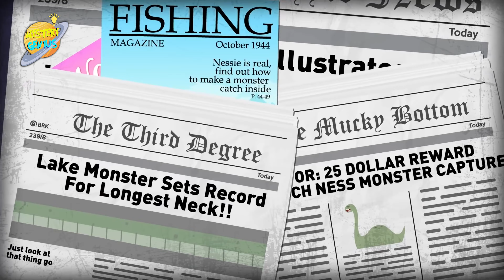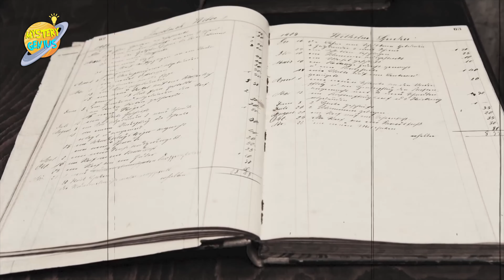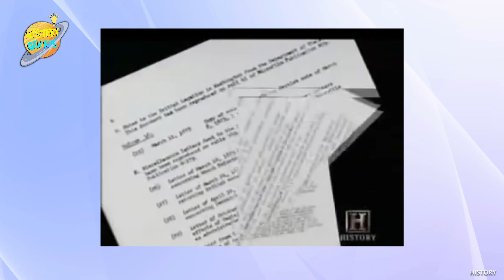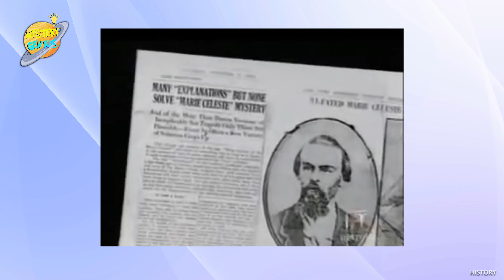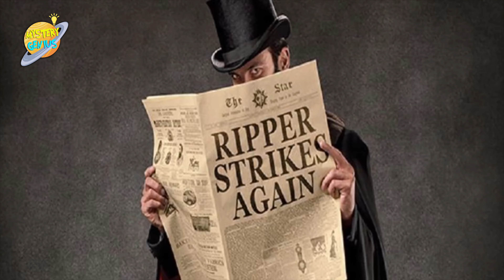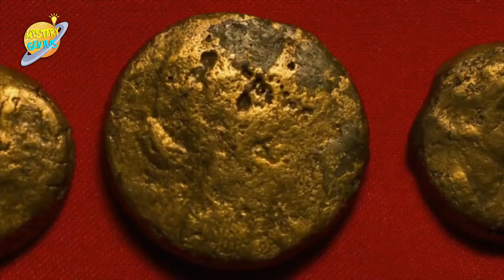1000 Years Old Mysteries - Are They Still Unsolved? 1000 ஆண்டுகலகக் தீர்க்கப்படாத மர்மம்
1000 Years Old Mysteries - Are They Still Unsolved? 1000 ஆண்டுகலகக்  தீர்க்கப்படாத மர்மம். Some historical mysteries may never be solved, from the identity of Jack The Ripper to the Sea Monster to the Ghost Ship. Sometimes, that's because the relevant excavated material has been lost or an archaeological site has been destroyed. Other times, it's because new evidence is unlikely to come forward or the surviving evidence is too vague to lead scholars to a consensus.  Mysteries jack the ripper unsolved mysteries unsolved mysteries in tamil mystery's mysteries king arthur Loch Ness monster Ghost Ship. The Mary Celeste Ghost Ship The Mary Celeste Captain Benjamin Briggs was king arthur real real king arthur? Jack ripper where is cleopatras tomb Cleopatra Cleopatra 7 seven Taposiris Magna Alexandria Atlantic ocean history strange mysteries unexplained mysteries strangest unsolved mysteries secret.

The lack of answers only makes these enigmas more intriguing. Here, we take a look Top 5 of these historical Unsolved mystery that may never have definitive explanations.

Scotland Loch Ness monster
Do you think a monster like Loss Ness exists? Well, as per the legends, it’s a mythical aquatic creature that can be found in Scotland, while some experts opine that it’s a large animal that represents a line of dinosaurs. The first photographic evidence of the monster was believed to be found in 1934, which was later found to be a fake in 1994. In 2008, there were reports that the creature might have become extinct due to global warming, while in recent times, scientists are in talks to use environmental DNA to establish the existence of the said monster.

Ghost Ship The Mary Celeste
On December 4, 1872, a British-American ship called the Mary Celeste was found empty and adrift in the Atlantic. It was found to be seaworthy and with its cargo fully intact, except for a lifeboat, which it appeared had been boarded in an orderly fashion. But why? We may never know because no one on board was ever heard from again.

In November 1872, the Mary Celeste set sail from New York bound for Genoa, Italy. She was manned by Captain Benjamin Briggs and seven crew members, including Briggs’ wife and their 2-year-old daughter.

Theories over the years have included mutiny, pirate attack, and an assault by a giant octopus or sea monster.

WAS THERE A REAL KING ARTHUR?
The story of King Arthur has been told and retold numerous times over more than 1,000 years. Camelot, the knights of the round table, the wizard Merlin and the sword Excalibur are all famous parts of the Arthurian tales.

However, if King Arthur did exist, the reality was likely less magical. The earliest surviving accounts date to the ninth century and tell of a leader who fought several battles against the Saxons; even the accuracy of these accounts is debatable.

There are several sites in Britain that legends link to King Arthur, such as Tintagel, a coastal site that was supposedly King Arthur’s home; but excavations have not confirmed whether Arthur ever lived there or even existed.

WHO WAS JACK THE RIPPER?
In 1888, Jack the Ripper killed at least five women in London, mutilating their bodies. Several letters, supposedly from the Ripper, were sent to police taunting officers' efforts to find the Ripper.  The name Jack the Ripper comes from these letters.

Needless to say, the Ripper was never found, and over the years, dozens of people have been brought up as possible candidates. In his 2012 book Jack The Ripper: The Hand Of A Woman(opens in new tab), John Morris suggests that a woman named Lizzie Williams was the Ripper, although other Ripper experts cast doubt on it. It appears unlikely that the true identity of the Ripper will ever be known for sure.

WHERE IS CLEOPATRA'S TOMB?
Ancient writers claim that Cleopatra VII and her lover, Mark Antony, were buried together in a tomb after they died in 30 B.C. The writer Plutarch (A.D. 45 to 120) wrote that the tomb was located near a temple of Isis, an ancient Egyptian goddess, and was a "lofty and beautiful" monument containing treasures made of gold, silver, emeralds, pearls, ebony and ivory.

The location of the tomb remains a mystery. In 2010, Zahi Hawass, Egypt's former antiquities minister, conducted excavations at a site near Alexandria now called Taposiris Magna, which contains several tombs dating to the era when Cleopatra VII ruled Egypt.

ஜாக் தி ரிப்பரின் அடையாளத்திலிருந்து கடல் மான்ஸ்டர் முதல் கோஸ்ட் ஷிப் வரை சில வரலாற்று மர்மங்கள் ஒருபோதும் தீர்க்கப்படாமல் போகலாம். சில நேரங்களில், தொடர்புடைய அகழ்ந்தெடுக்கப்பட்ட பொருள் தொலைந்துவிட்டது அல்லது ஒரு தொல்பொருள் தளம் அழிக்கப்பட்டுவிட்டது.

Mystery Genius - MG